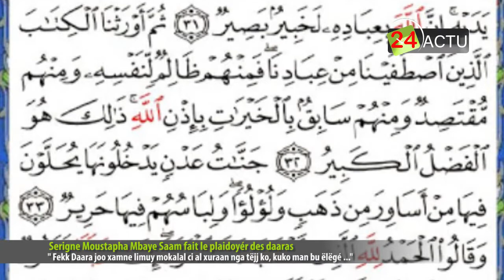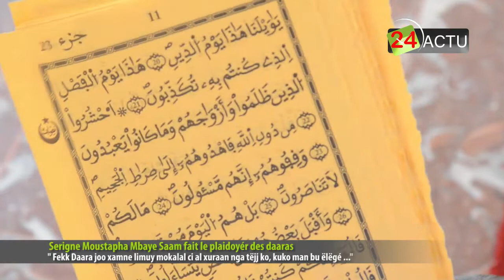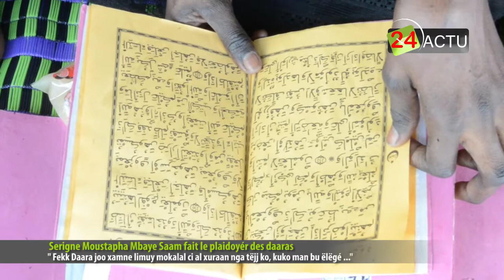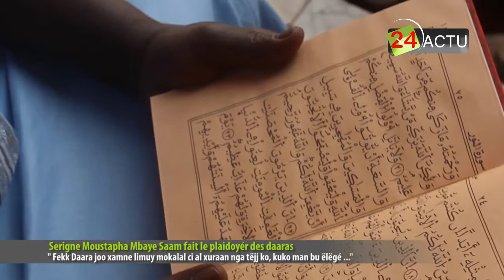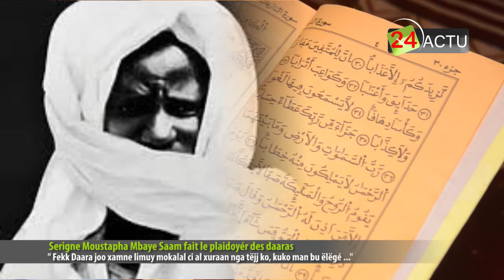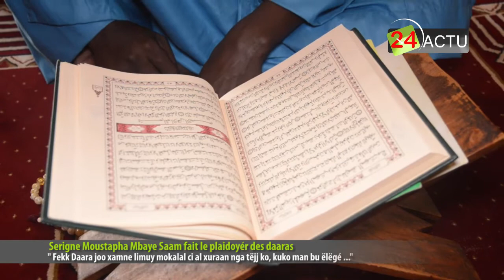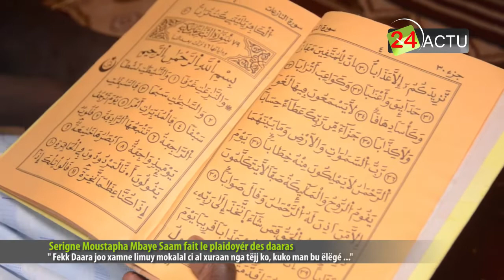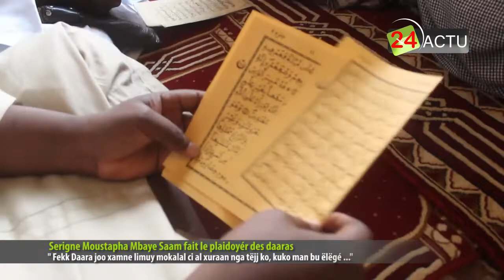Fekk Daara joo xamne limuy mokalal ci al xuraan nga tëjj ko, kuko man bu ëlëgé